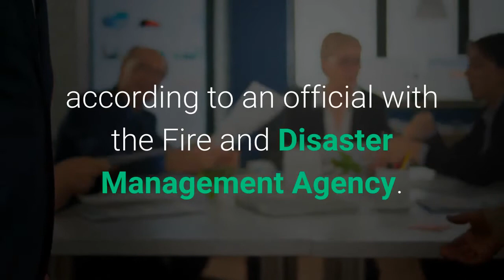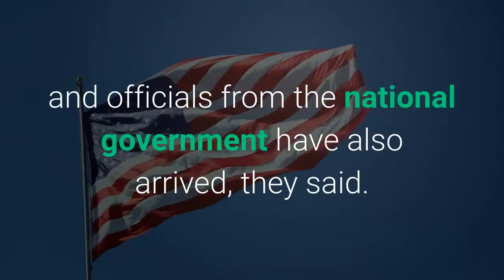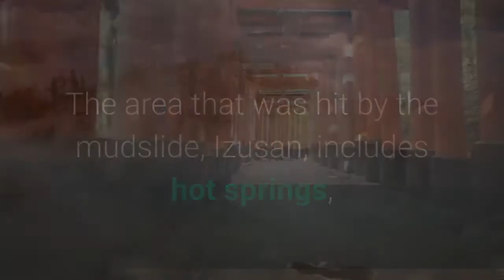At least 19 missing as mudslide west of Tokyo hits houses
TOKYO — A powerful mudslide carrying a deluge of black water and debris crashed into rows of houses in a town west of Tokyo following heavy rains on Saturday, leaving at least 19 people missing, officials said. As many as 80 homes in Atami were completely buried, according to an official with the Fire and Disaster Management Agency. The official said more people, possibly 100, could still be missing under the mudslides but warned that details were not immediately clear. The official, who spoke on condition of anonymity as is often policy at Japanese bureaucracies, stressed that aggressive rescue operations were underway to find survivors. Public broadcaster NHK earlier gave the number of missing people at 20, but Shizuoka prefecture spokesman Takamichi Sugiyama said the prefecture confirmed at least 19, although he said the number may grow. Torrential rains have slammed parts of Japan starting earlier this week. Experts said dirt had been loosened, increasing landslide risks in a country filled with valleys and mountains. The landslides appeared to have struck multiple times, about as fast as a car. Footage showed a powerful, black mudslide slither down a mountain, knocking over and crushing houses and sweeping away cars in its path. Helpless neighbors watched in horror, some recording on their phones. NHK TV footage showed a part of a bridge had collapsed. Shizuoka Gov. Heita Kawakatsu told reporters that the Coast Guard had discovered two people who had been washed into the sea by a mudslide. Their hearts had stopped, but their deaths were not yet officially declared, he said. Other details of their identity were not released.“I offer my deepest condolences to everyone who has suffered,” he said, adding that utmost efforts will be made to rescue lives. Kawakatsu and other officials said it had been raining hard in the area all morning. Self-defense forces have joined firefighters and police in the rescue operation, and officials from the national government have also arrived, they said. Prime Minister Yoshihide Suga called an emergency meeting for his Cabinet, and instructed the task force to push ahead with rescue operations while guarding against more such disasters. Evacuation warnings were issued for a wide area, including the so-called “Level 5,” which is the highest possible alert, affecting more than 35,000 people. Atami is a quaint seaside resort area in Shizuoka prefecture, about 100 kilometers (60 miles) southwest of Tokyo. The area that was hit by the mudslide, Izusan, includes hot springs, residential areas, shopping streets and a famous shrine.